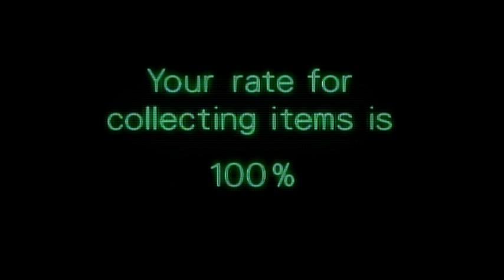(TAP) Metroid: Other M-Finale